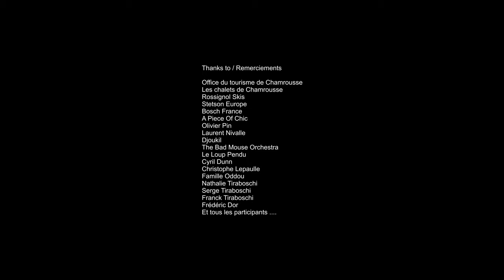Stetson X Alpine Classique 2019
A unique event that brings together hundreds of enthusiasts of old vintage cars, motorcycles, scooters, and vintage telemark skiing every year.

The opportunity to relive and experience, during a full 3 day weekend, the history of winter sports from the first hesitant traces of the pioneers of the 30’s, to the more modernist and sharpened style of the late 60’s.